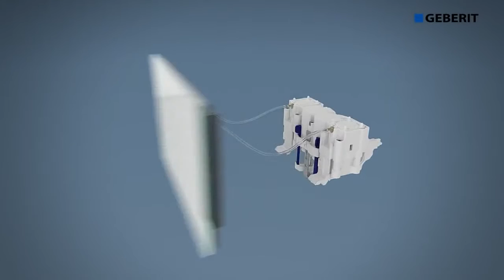Geberit Sigma70 Drückerplatte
Modern im Design und überragend in der Funktionalität, das zeichnet die Geberit Sigma 70 WC Betätigungsplatte für wassersparende 2-Mengen-Spülung aus. Die Frontplatte ist besonders dünn, in Glas oder in gebürstetem Edelstahl und mit einem randlosen Design erhältlich.

Der Spülvorgang wird pneumatisch ausgelöst, der Servoheber funktioniert hydraulisch. Geberit bietet bei der Baureihe Sigma 70 sowohl die Möglichkeit einer manuellen Betätigung wie auch einer Fernbetätigung für eine berührungslose WC Spülung an.